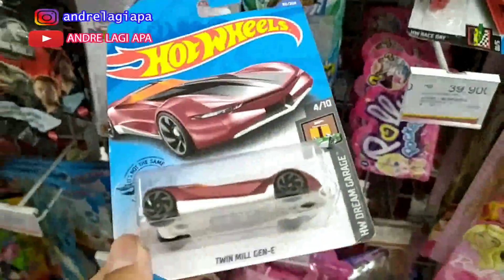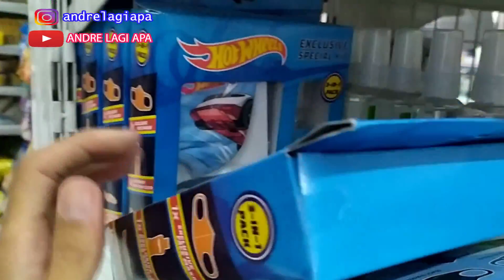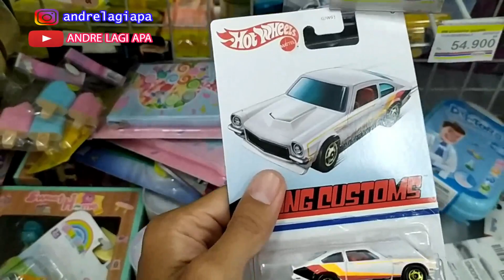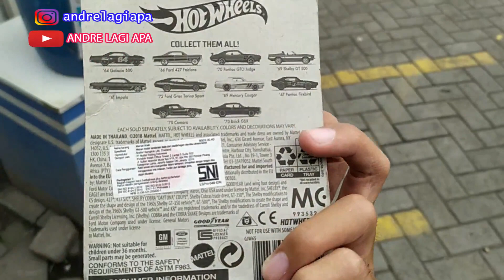HUNTING HOTWHEELS DAPAT HW JADUL | HOTWHEELS INDONESIA